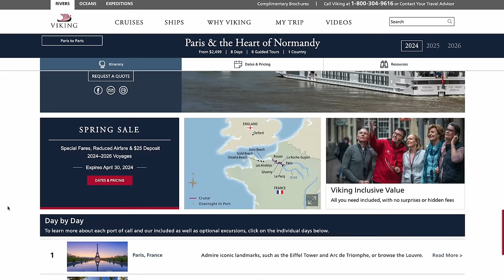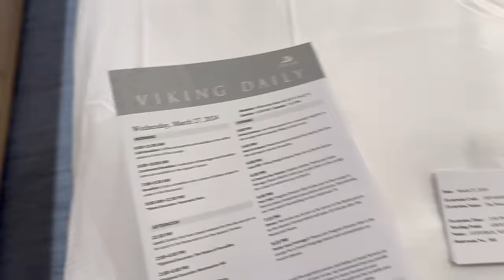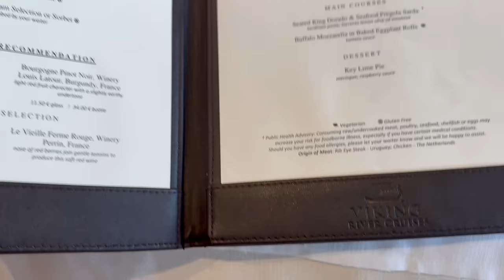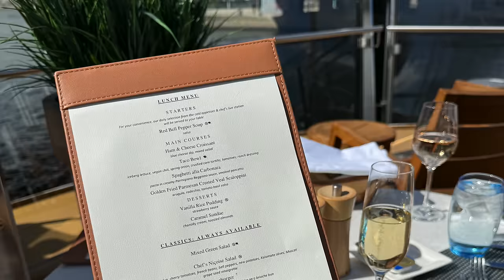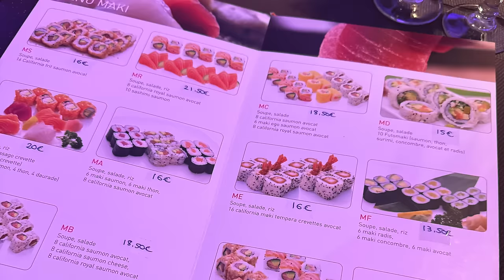My First River Cruise | Paris and The Heart of Normandy FULL REVIEW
Full disclosure: I was part of a PR trip with Viking and that means they paid for my cruise and my roundtrip airfare to and from Paris. Having said that all opinions are my own and I had no limitations or mandatory posting requirement and received no monetary compensation for making this video.

I recently went on a Viking River Cruise and in this video I'll be sharing what I loved, what I didn't love, and exactly WHO I think should go on a river cruise! Huge thanks to Viking for hosting me for this lovely 7 night Paris and the Heart of Normandy river cruise. I hope this video will help you decide if you should go on a river cruise and give you some tips and tricks to help you feel more prepared.

To get all the details and book your own Viking River Cruise, head

•I'm able to keep creating content because of my amazing patrons!